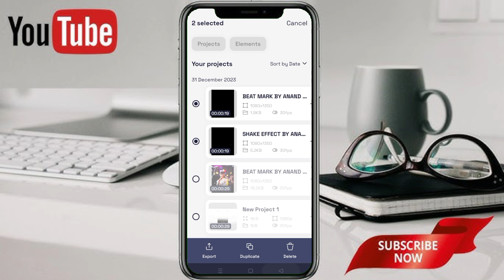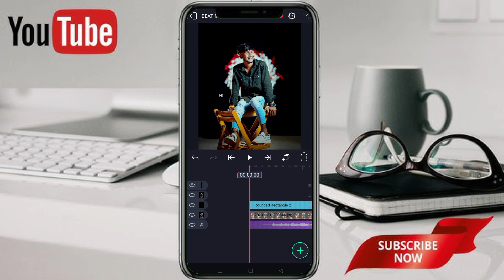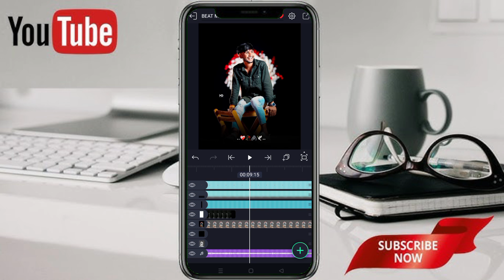New💖.. Self Love Status video editing alight motion | Anand Edit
Alight Motion New Concept Video editing
Editing In Editor Alight Motion Video Status
Editing in Alight Viral status Editing
Instgram Trending Fhoto Shake Status
Alight Motion Hard Video editing
Trending Lyrical Status Video Editing

🙏 नमस्कार मित्रानो 😊
मी आनंद सरोदे
   आपल्याⓎ︎Ⓞ︎Ⓤ︎Ⓣ︎Ⓤ︎Ⓑ︎Ⓔ︎चॅनल वर आपले स्वागत
आहे
व्हिडिओ आवडल्यास नक्की.Ⓛ︎Ⓘ︎Ⓚ︎Ⓔ︎.Ⓢ︎Ⓗ︎Ⓐ︎Ⓡ︎Ⓔ︎
आणि.Ⓒ︎Ⓞ︎Ⓜ︎Ⓜ︎Ⓔ︎Ⓝ︎Ⓣ︎.करा आणि.Ⓢ︎Ⓤ︎Ⓑ︎Ⓢ︎Ⓒ︎Ⓡ︎Ⓣ︎Ⓘ︎Ⓑ︎Ⓔ︎ करायला अजिबात विसरू नका
😘🙏धन्यवाद😘🙏

⭕𝗗𝗶𝘀𝗰𝗹𝗮𝗶𝗺𝗮𝗿:⬇️

       Video is For educational Purpose purpose Only copyright Disclaimer Under section 107 of the copyright Act 1976 allovance is made for Fair use For purposes such As criticism Comment News Reporting
      Teaching scholarship and research Fair use is a permitted by copyright statute that might otherwise be infringing Non profit Educational or personal use tips the balance in favour of faire use

    😎🙏 आपल्या चॅनल ला भेट दिल्या बद्दल मनापासून आभार...🥰♥️